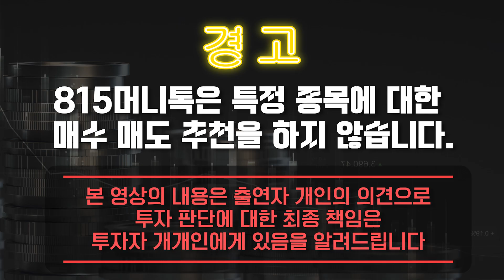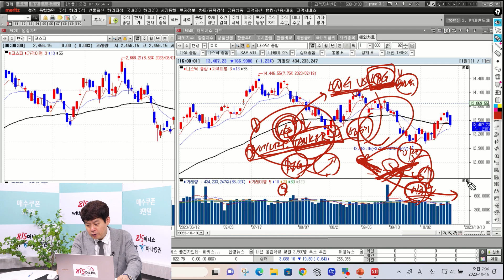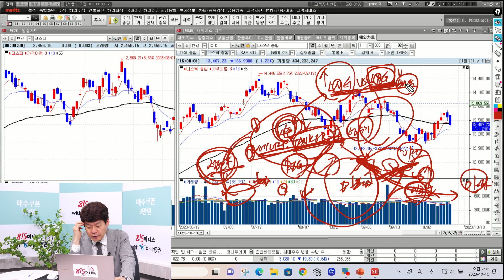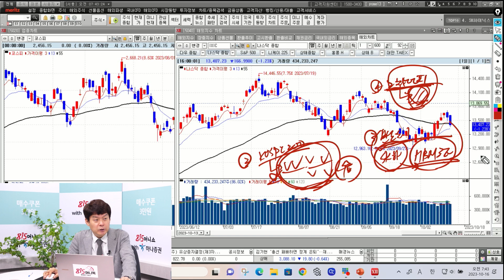유가, LNG선 운임 급등. 그럼에도 틈새를 노려 볼 만한 주식은 "이 것" / 어려운 정세 속 투자아이디어 4가지 (주가급락) 김민수 대표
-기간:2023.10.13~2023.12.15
-대상:815머니톡 유튜브 시청자 중 하나증권 비대면 계좌를 처음 개설한 손님

0:00 레몬리서치 김민수 대표 (10월 16일 장시작전 편집본 입니다.)

0:36 불안한 국제정세, 시장대응 어떻게 해야 할까?

4:20 유가가 급등할 때 주목해야 할 주식은?

9:12 어려운 정세속에서 투자아이디어, 어떻게 세워야 할까?

중동전쟁,LNG선운임,국제정세,유가급등,투자아이디어,

y-40,5,10